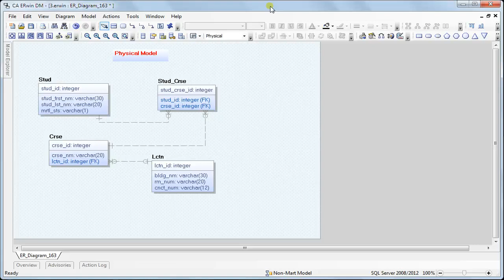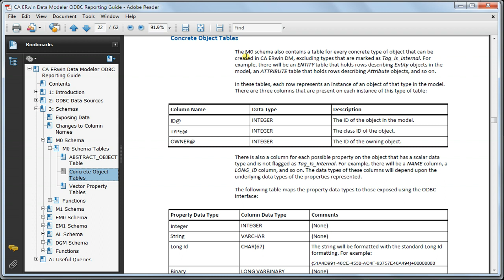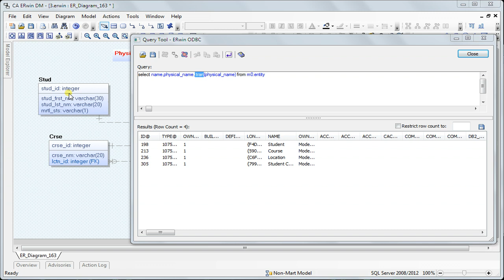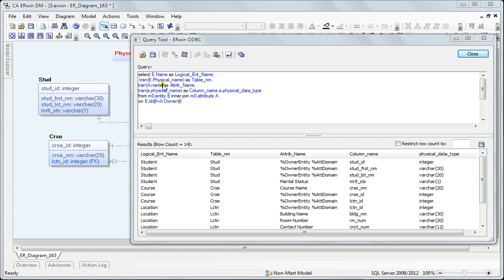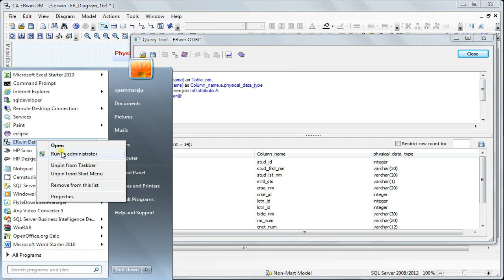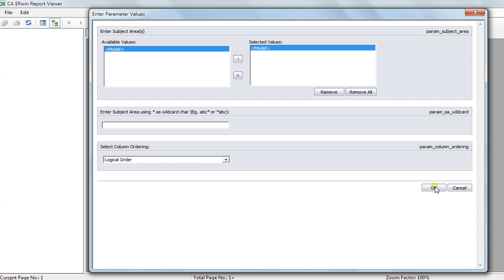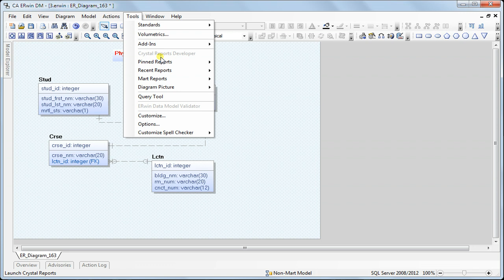012 Erwin Data Modeler Query Tool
Query tool: is used to
a)connect to a database and perform queries
b)Connect to Erwin Model and perform queries on objects in model.

In this video, I have used the following queries.
I suggest you go through "CA Erwin Data Modeler ODBC Reporting Guide" by Erwin for understanding on the kinds of queries that we can run in Query tool.

/*List the Entity Name and table Name*/
select name,physical_name, tran(physical_name) from m0.entity

/*List the Attribute Name and Column Name*/
select name,physical_name, tran(physical_name) from m0.Attribute

/*List the Entity Name ,table Name, Attribute Name, Column Name, Data type*/
select E.Name as Logical_Ent_Name,
 tran(E.Physical_name) as Table_nm,
A.name as Attrib_Name,
tran(a.physical_name) as Column_name,a.physical_data_type
from m0.entity E inner join m0.attribute A
on E.id@=A.Owner@

/*List the table Name,Column Name and Datatype*/
select
 tran(E.Physical_name) as Table_nm,
 tran(a.physical_name) as Column_name,a.physical_data_type
on E.id@=A.Owner@